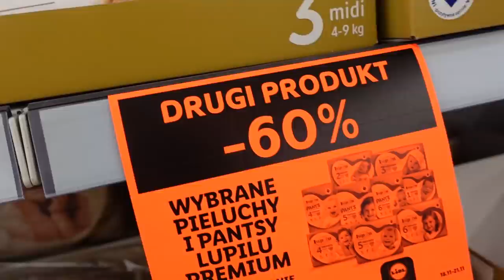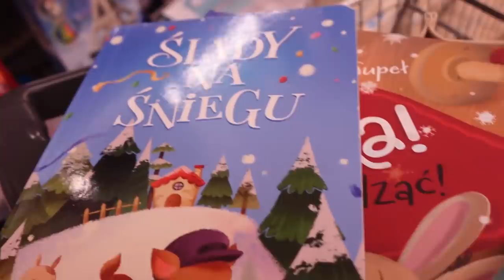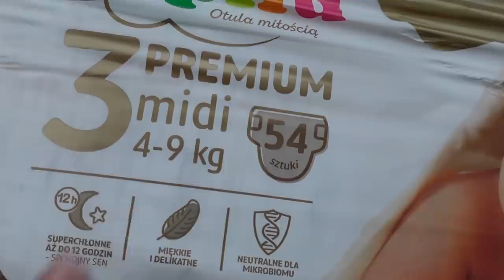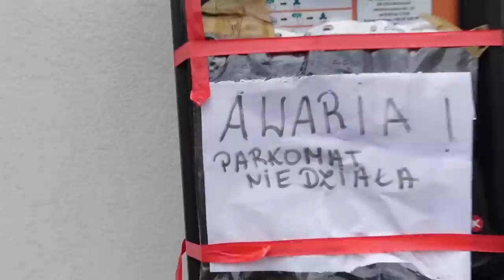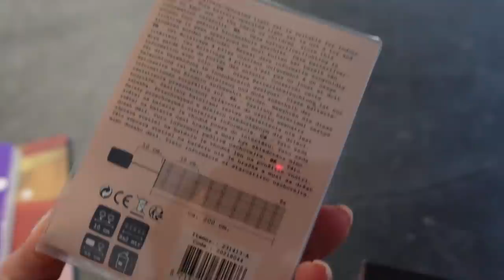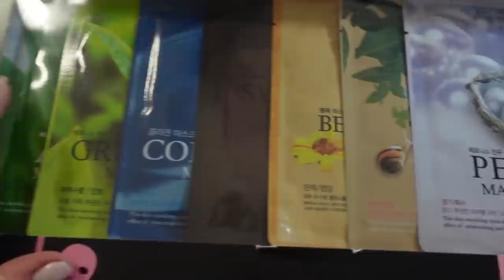GDY BRAKNIE PIELUCH MAMY ALARM ! Kto idzie ze mną na zakupy Z PRZYPAŁEM? #105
Zostań z Nami w rodzince